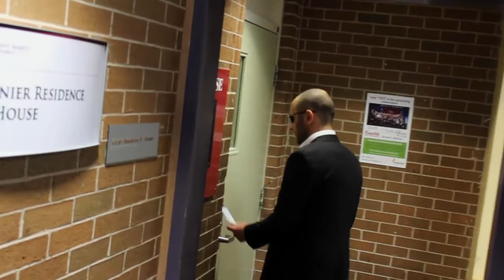Vanier B2 - "You Can't Touch This" (A.F.F. Cover)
Retaliation Cover ft. All 18 Members of the Vanier B2 Alcohol-Free Floor:

 Spencer Wiechert  as Wish-Shirt / *Editor and Camera Guy*
 Rudy Williams  as RudeDay
 Calvin Elliott   as Junior
 Kaelin Cox  as DJK
 Moh’d Khatib  as Sober
 Josh Sorhaindo as SwinDoe
 Christian Biggar as Matanua
 Brycen Boland  as FK / *Lighting & Camera Guy*
 Aryn Sanojca   as The Boss
 Nechelle Nicholas  as Water-Park
 Julia Loparco  as Doc
 Alma Khallouf as Hobbs
 Hannah Wade as Recently-Accepted-Canadian-Girl-from-England
 Aurora O’Shea  as The Roar
 Ben Morrison  as Stilts
 Ashley Legere  as Ashley
 Lizzy Zhao  as Lizzy
 Yulin McNeil   as Yulin

Can’t Touch This – MC Hammer / Glee Instrumental Version
*All audio belongs to their respective artists and producers.

LYRICS:

WISH-SHIRT: You can't touch this
DJK: You can't touch this
RUDY: You can't touch this
ARYN: You can't touch this

WISH-SHIRT: My, my, my music hits me so hard
  Makes RudeDay say “RUDEDAY: Oh … their video was beep(B3)"
  Thank you for blessing me
  With a floor … that’s alcohol free

  It feels good, when you know you're sober
  So much to do when you’re not hung-over
  And we’re known … as such
  And this is a floor, you can't touch

RUDEDAY: I told you B3 (DJK: You can't touch this)
CHRISTIAN: Yes, that is how we are living and you know (DJK: You can't touch this)
MO: Look at my eyes, man (DJK: You can't touch this)
CALVIN: Yo, lets bust the funky lyrics (DJK: You can't touch this)

JUNIOR: Fresh new kicks, and pants
   You gotta like that, you know you wanna dance
   So move, outta your seat
   And get the whole floor to catch this beat
   While it's rolling, hold on
   Pump a little bit and let 'em know it's going on
   Cold on a mission so pull on back
   Let’us know, when we're too much
   Cuz this is a floor, you can't touch

RUDEDAY: Yo, I told you (DJK: You can't touch this)
NECHELLE: Why you even trying, man? (DJK: You can't touch this)
DJK: Yo, sound the bell, school is in, sucka (EVERYONE: You can't touch this)